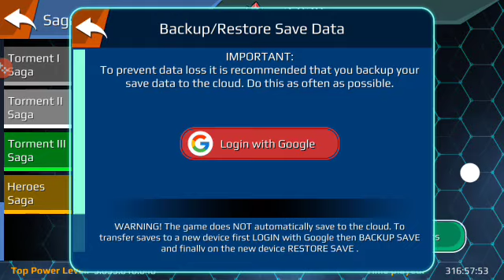4th Ascension 2(Giant Manekian) Hopsette Gameplay - The Final Power Level Warrior